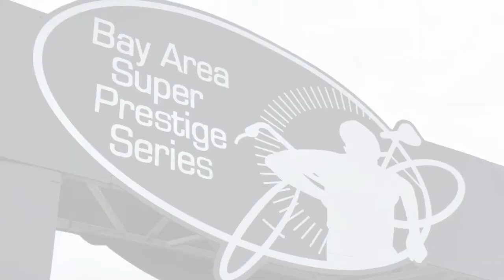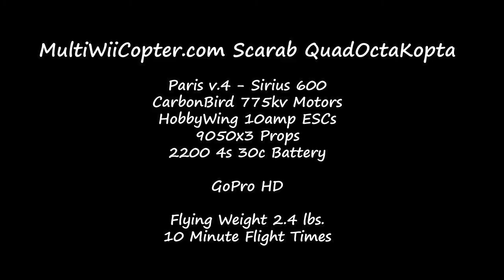BASP Race #4 - Coyote Point - MWC Aerial Footage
Here's the 4th and final race of the Bay Area Super Prestige series. A very long and technical track at Coyote Point, with decent winter-like weather and a beautiful watery background.

Thanks for all the fun folks! Hope to see you next year!